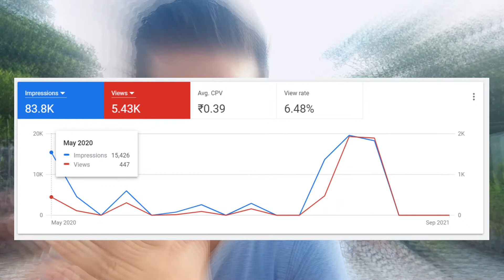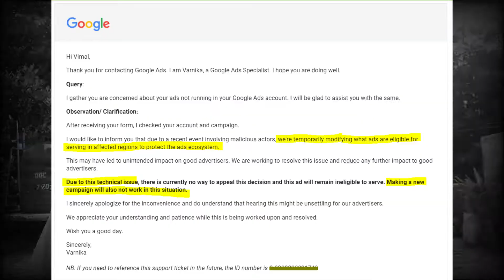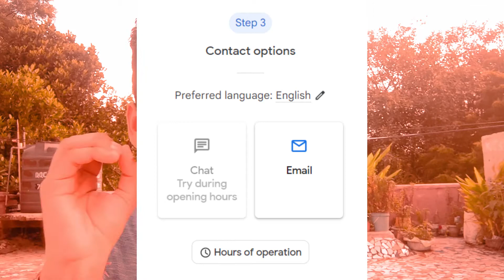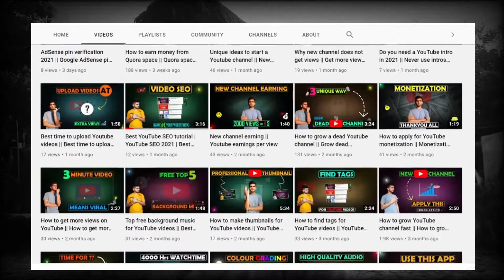Google ads not running after approval | Google ads eligible but not running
Hello Dosto,

In this video I have explained that why google ads not running after approval. This issue is faced by many of the users that YouTube ads approved but not running, there is a technical issue behind this. If you are also creating a campaign in Google ads and even that ads got approved by the google ads but no impression, no views is shown on this then this video is for you.
 Even my google ads not getting impression, my google ads eligible but not running. There is a reason behind this issue that why google ads not running and I have explained that reason in this video. If you or any of your friend is facing any issue regarding google ads like google ads not running after approval that share this video to them definitely they will get answer to their problem that why Google ads approved but not running.

Topics that I have covered in this video: -
1. Google ads not running after approval
2. Google ads not running
3. YouTube ads approved but not running
4. Google ads not getting impressions
5. Google ads eligible but not running
6. Google ads campaign not running